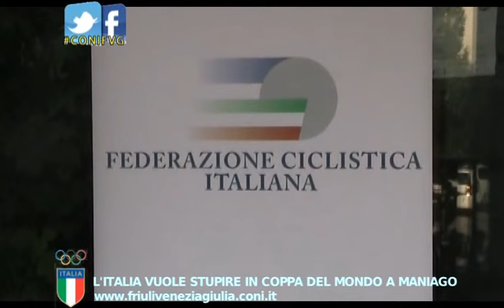Michele Pittacolo alla vigilia della CdM di Maniago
Michele Pittacolo presenta la gara di Coppa del Mondo di ciclismo paralimpico a Maniago (Pn) in Friuli, in programma dal 5 al 7 giugno 2015